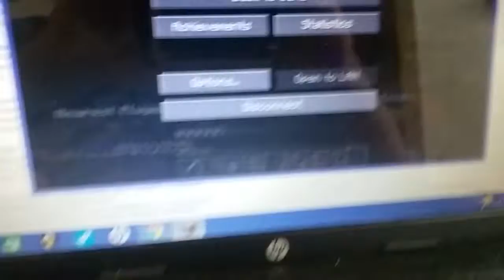Gravel troll UHC Mineplex